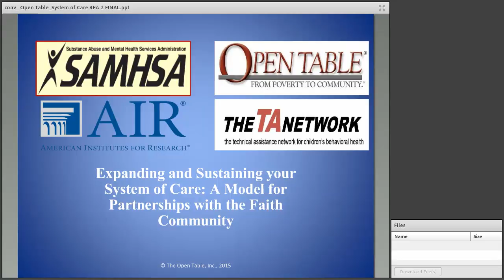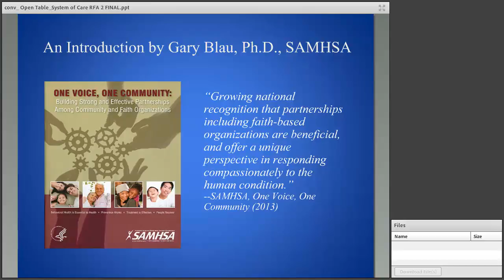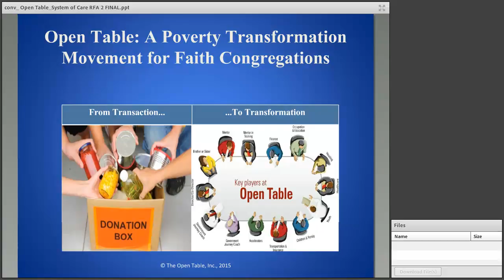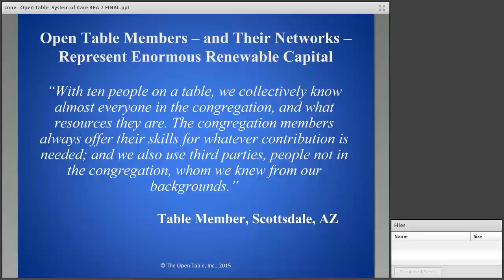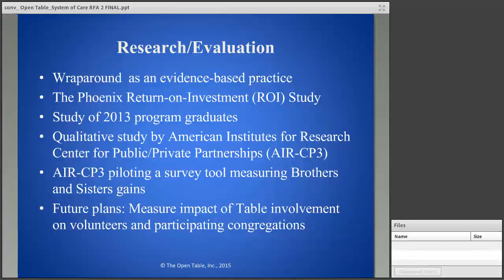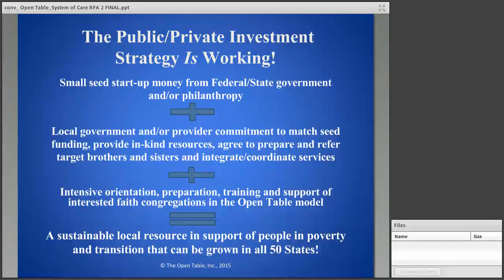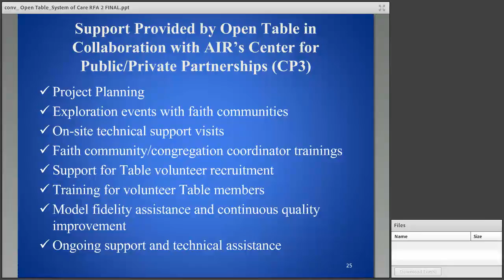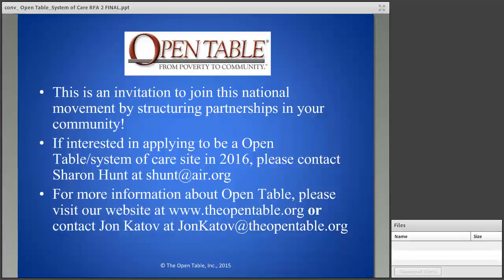Expanding and Sustaining Your System of Care through Adopting Open Table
Expanding and Sustaining Your System of Care through Adopting Open Table: A Model of Partnership with the Faith Community We are pleased to announce SAMHSA’s expansion of an exciting opportunity that can help your community or state to expand its system of care into a new direction. Learn how you can respond to an RFA [request for applications] to participate in the second wave of a demonstration project to expand and help sustain your system of care through partnership with the faith-based Open Table model. During the webinar, presenters will provide an overview of the Open Table model, followed by a review of the Year One demonstration and how to apply for the 2016 RFA. View the following links to get more information about the three sites currently implementing the system of care/Open Table demonstration: Chautauqua, New York Orange County, Florida Saginaw, Michigan